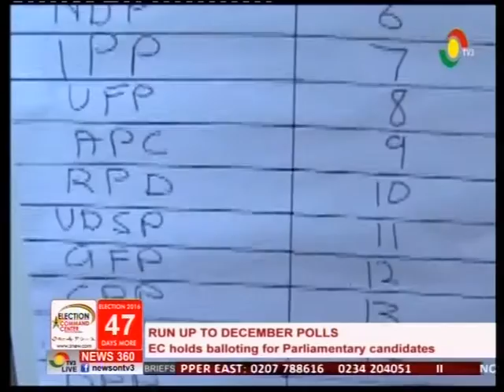EC holds balloting for parliamentary candidates - 20/10/2016